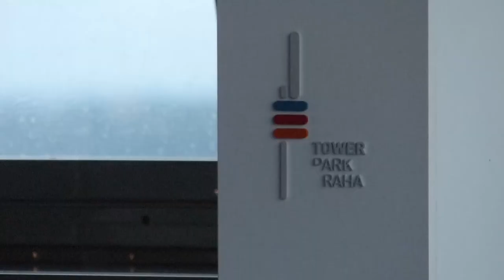a pretty little prague vlog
Diesmal war ich mit meinen Geschwistern über's Wochenende in Prag, einen kleinen Städtetrip machen.

Wirklich nur sehr zu empfehlen, Prag ist eine sehr schöne, entspannte Stadt mit viel grün. In dem ein oder anderen Café muss man auch auf jeden Fall einmal gesessen haben!

Wie ich finde, ist Prag aber leider auch nicht allzu ergiebig, für ein Wochenende lohnt es aber allemal :)

Ein kleiner Disclaimer schonmal, solltet ihr einen Trip machen wollen, in Richtung Karlsbrücke und Prager Burg sind seehr viele Leute unterwegs, also das am besten ganz früh morgens oder spät abends besuchen...

Meine Top-10-Tips für einen Prag-Besuch findet ihr in den Kommentaren!

Liebste Grüße gehen auch nochmal an meine Geschwister, die diesen Trip möglich gemacht haben!!

Inhalt:
0:00 - Intro
0:10 - day 1
3:00 - day 2
6:11 - day 3
6:45 - Outro